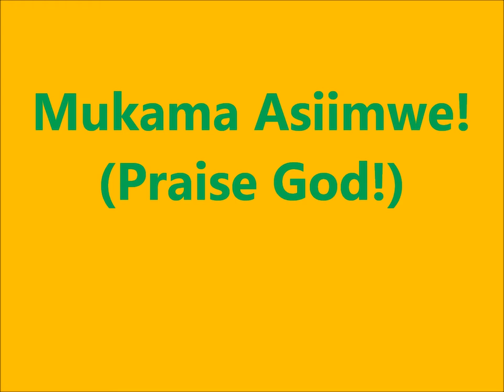Masindi Music Night 2009 Chardon High School Choir Gem from the past:)!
Digging through over 10,000 photos and videos taken over the last few years and came across this gem from the past from one of our Masindi Music Nights back in 2009 with students from Chardon High School under the direction of Fritz Streiff. I remember it was Awesome! And many familiar Chardon faces:).  So for my friends in Chardon especially, ENJOY! And God bless the Chardon Students for sharing their talents to help our children at Rock Foundation School here in Masindi Uganda, East Africa!!!  Masindieducation.org